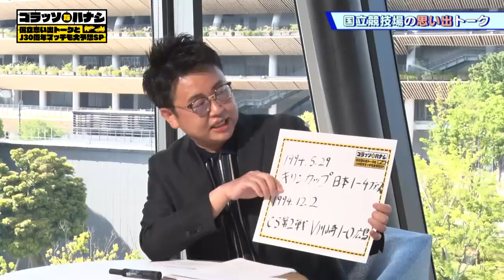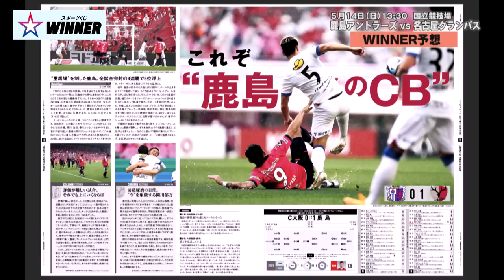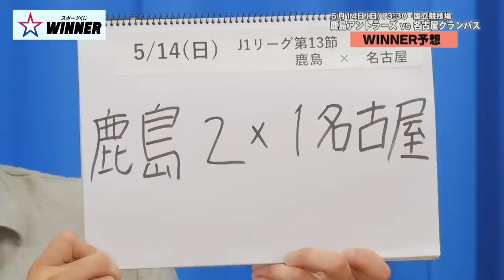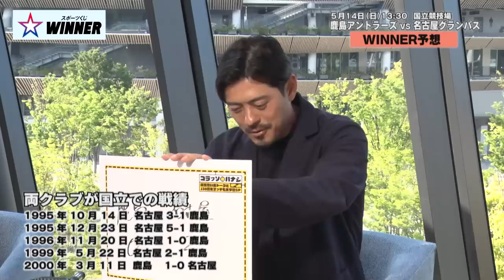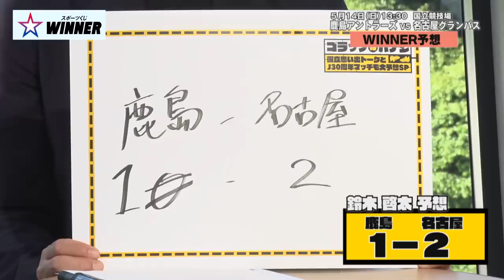【恒例】鈴木啓太が語る、浦和レッズの飲み会事情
スポーツくじWINNERとのコラボ企画！
エルゴラ × 3チャンネル横断コラボ第2弾「ゴラッソなハナシ～国立思い出トークとJ30周
年マッチも大予想SP〜」
合同ゲストに銀シャリ橋本さんを迎え、
国立競技場の思い出トークとともにJ30周年記念
マッチを大予想します！

19歳未満の方の購入又は譲り受けは法律で禁じられています。払戻金も受け取れませ
ん。
※ コンビニ決済の場合は試合開始120分前まで、くじ売り場での購入の場合は試合開始の
60分前まで購入可能です。